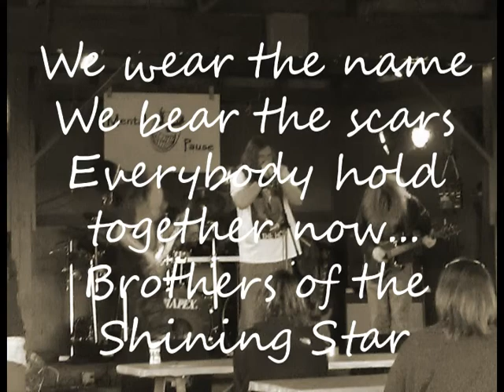Bum Ticker Video